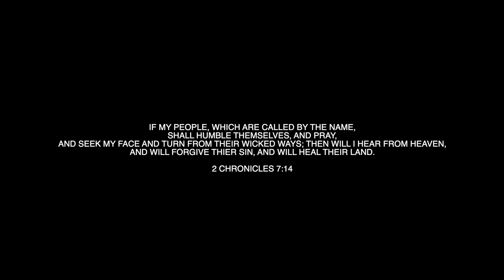Under Pressure Official Music Video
The story of an addict who turns to God after a life of being beaten down by darkness.